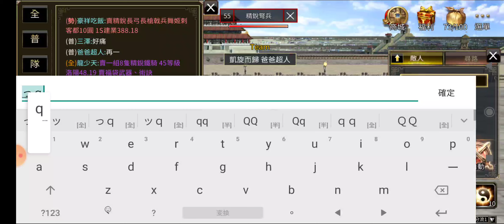『三國群英傳M』與軍團朋友切磋兩場，竟然把他秒了@@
碎岩+小兵的瞬間輸出滿可觀的

感謝軍團猛豪三澤一起切磋求進步